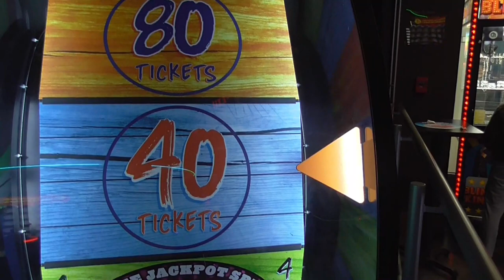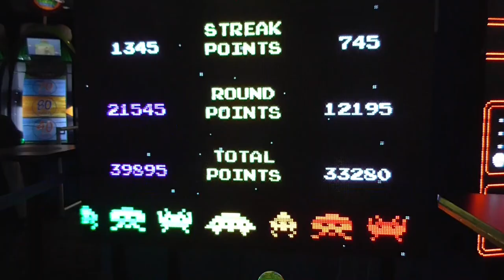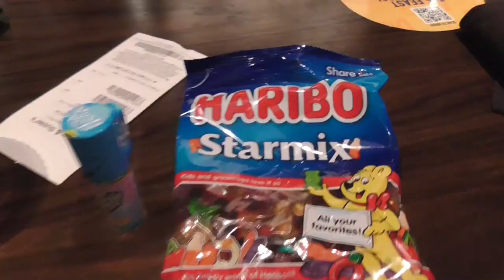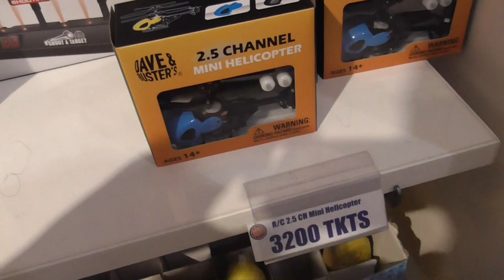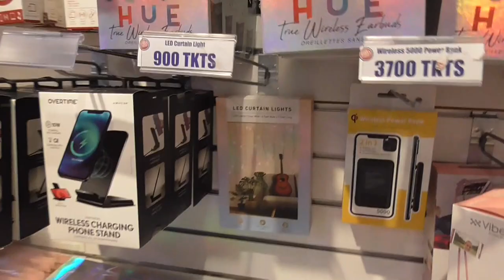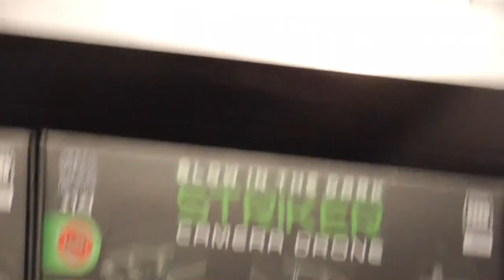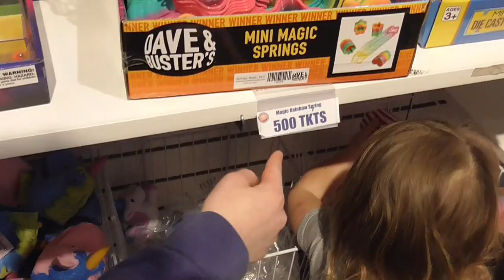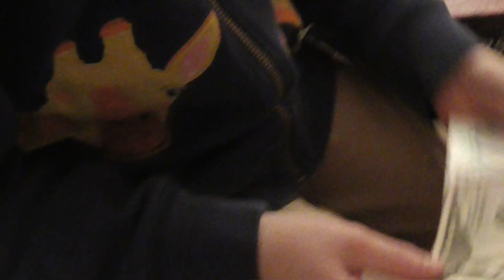STEPHEN'S BIRTHDAY PARTY @ DAVE & BUSTER'S VLOG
Here is our very first vlog! We're very sorry if some of it isn't funny or unprofessional. Other than that, it was very fun to shoot this video. We also had some trouble uploading this lol. Anyway, hope you enjoy!

TheFatRat - Jackpot EP Track 1

TheFatRat - Xenogenesis